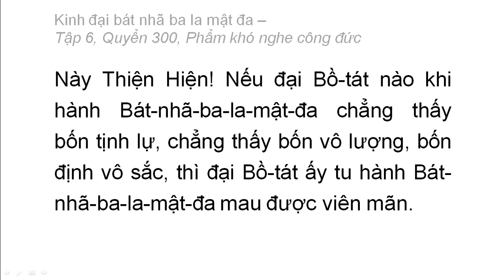Quyển 300: Kinh đại bát nhã ba la mật đa - Phẩm khó nghe công đức (rất hay) (300/600) (7)